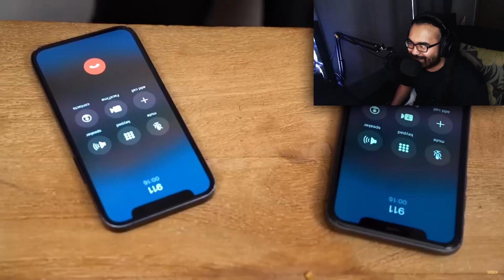SMOSH STOP COPYING ME!! (REACTION)